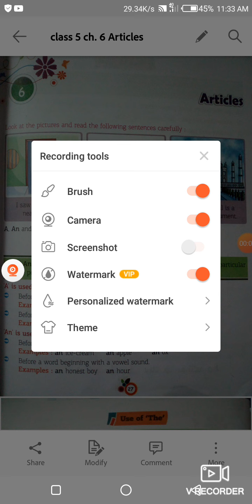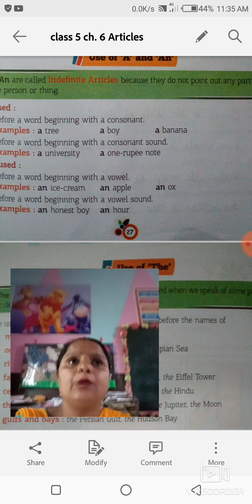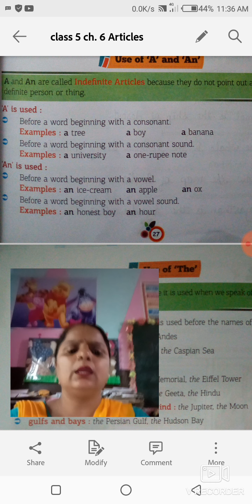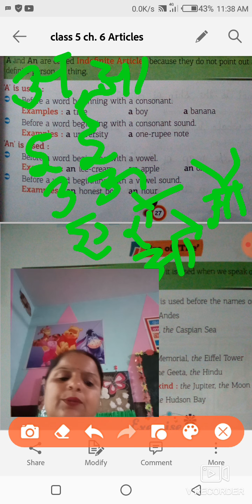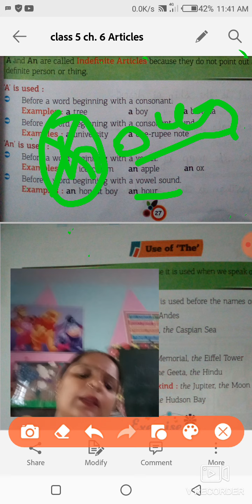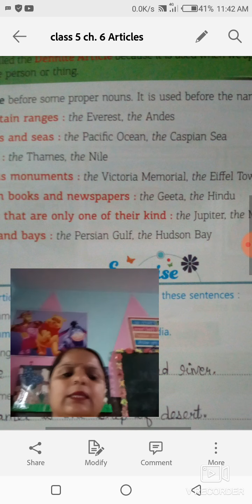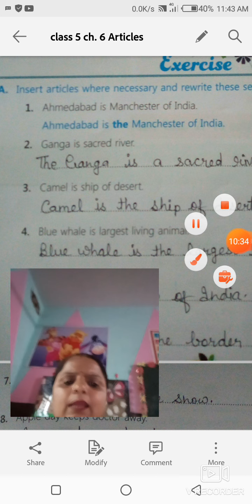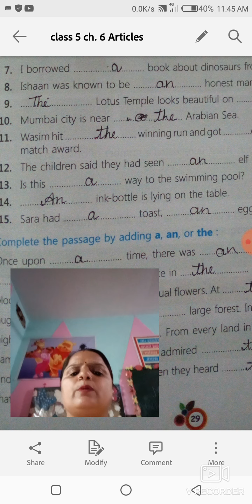Class 5th Ch 6 Articles Explain